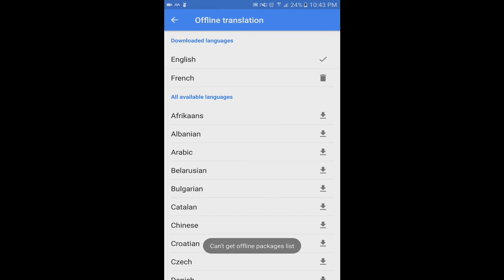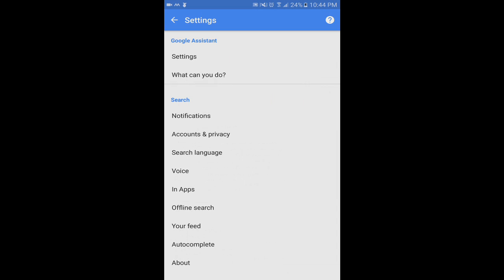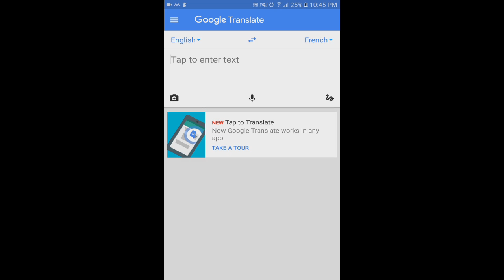Google Translate - Offline Translation Not Working on Android [Fix]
Google Translate's Offline Translation mode wasn't allowing me to use the speak to translate feature for anything other than english so I ended up finding a solution to fix it. The solution is to download the language using the Google app. Go to Google - Settings - Voice - Offline Speech Recognition

If the above doesn't work you can try clearing the apps cache and data, uninstalling the app. Re-installing the app, setting the apps permissions to full, and setting the apps location to be SD card (if you have an SD card installed).